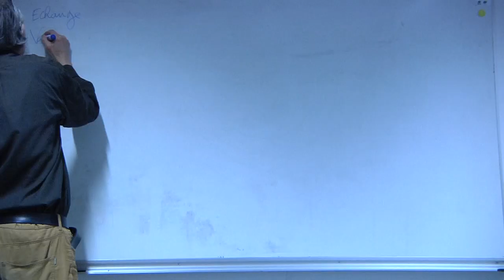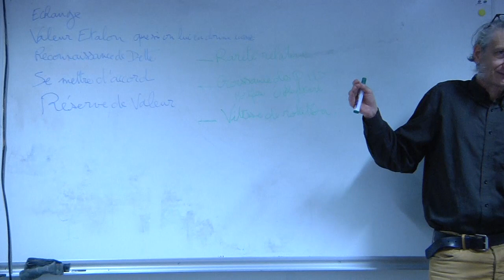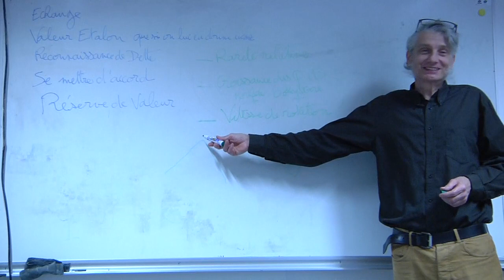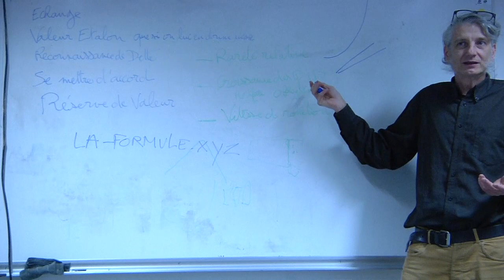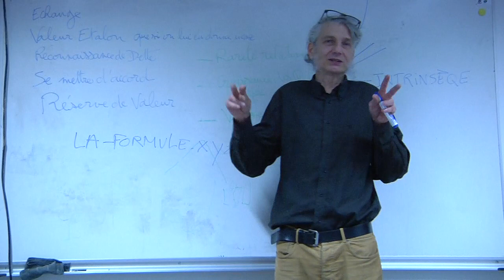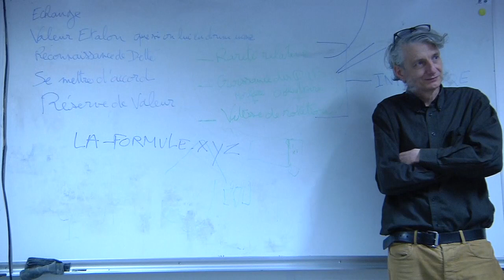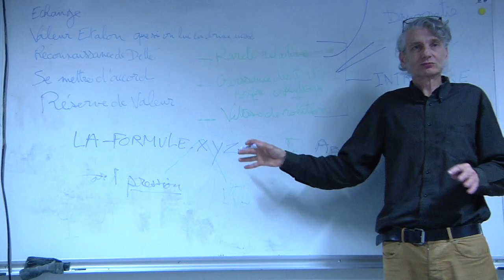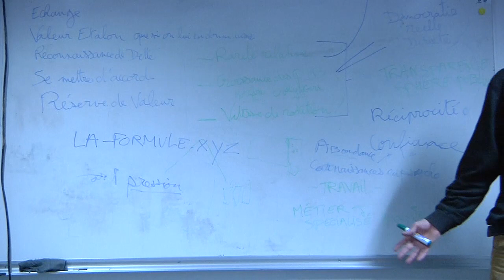L'économie sociale et solidaire est-elle compatible avec une économie monétaire quelle qu'elle soit?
Captation d'une conférence débat sur l'ESS (économie sociale et solidaire) avec l'intervention de Marc Chinal.